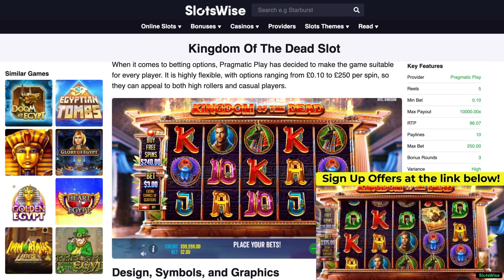Kingdom of The Dead Slot 💀💎 RE-SPINS & BIG WIN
We also have a list of hand-picked UK casinos where you can give the game a demo spin, or play with real money using our welcome bonuses.

GAME INFO 👇

🔥 Provider: Pragmatic Play
🔥 Max Payout: 10,000x
🔥 RTP: 96.07%
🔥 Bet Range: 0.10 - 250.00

About Kingdom of The Dead Slot 👇

Standing in the middle of the screen is the Kingdom of the Dead slot’s standard-sized grid of 5 reels and 3 rows. This type of setup is complete with 10 active paylines, and wins are formed in the standard way - by landing at least 3 matching symbols on successive reels, starting from the leftmost position.

When it comes to betting options, Pragmatic Play has decided to make the game suitable for every player. It is highly flexible, with options ranging from £0.10 to £250 per spin, so they can appeal to both high rollers and casual players.

On the other hand, even though the Kingdom of the Dead slot offers sharp graphics and a vibrant colour palette, there really isn’t anything we haven’t seen in the genre before. The action takes place in a pillared room yet again, with a blurred background, where you can still tell that it depicts a temple, while the reels are decorated with Egyptian symbolism.

As for the symbols, 10-A card royals comprise the low-value category, which can pay up to 15x the stake. Following them are the high-paying scarab, Anubis, Pharaoh, and explorer symbols. Unlike the low-paying ones, these require only two symbols across a payline and are worth up to 500x the stake.

Since this is still a “book of” type of game, it’s no surprise that only a single special symbol is in the mix. The book acts as both a wild and a scatter, so it can replace regular pay symbols and trigger the bonus round.

You can find more info on the link at the top.

CHAPTERS 👇

0:00 Kingdom of the Dead Slot
0:10 Gameplay 🎰
2:55 Free Spins
4:50 HUGE WIN! 💰
5:35 RESPINS & BIG WIN 💰
7:25 Free Spins End 🚀 14k Win!